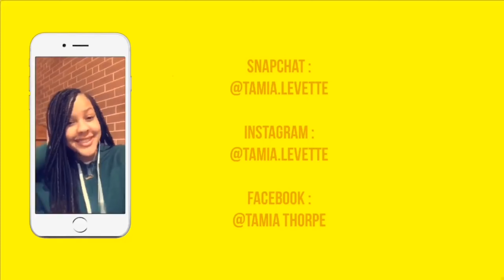Christmas Wishlist 2020 + Christmas Gift Guide 🎅🏽🎄| tamia levette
Get to know me !!
name? Tamia
age? 16
what do you film with? iPhone 8 Plus
bye guys!!